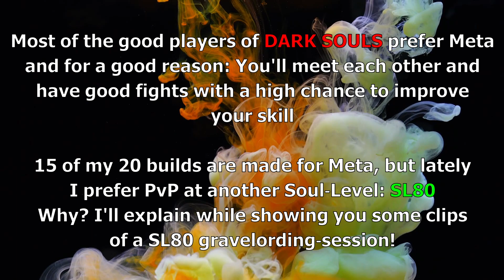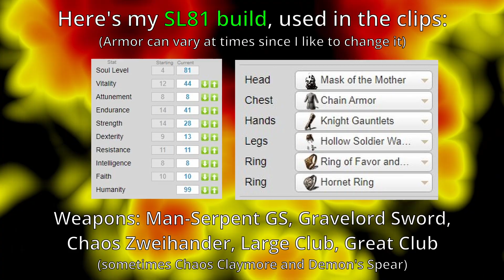My Favorite Soul-Level in Dark Souls PvP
Don't worry, like always I'll come back to Meta from time to time!